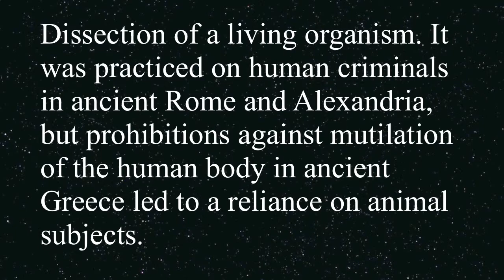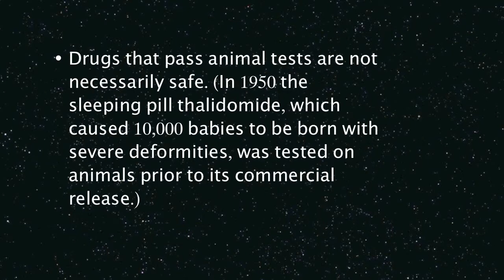Animal Testing Jasmin and KiKi